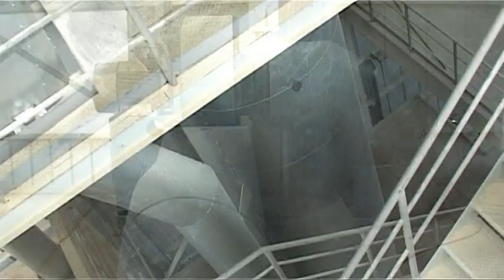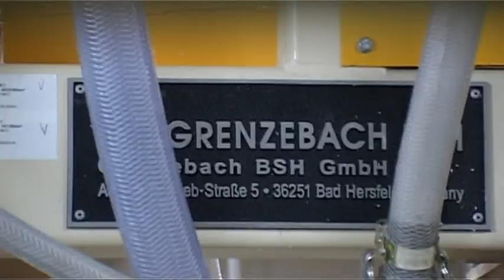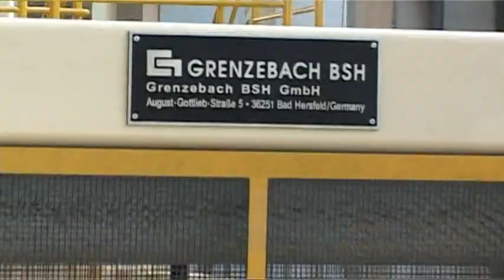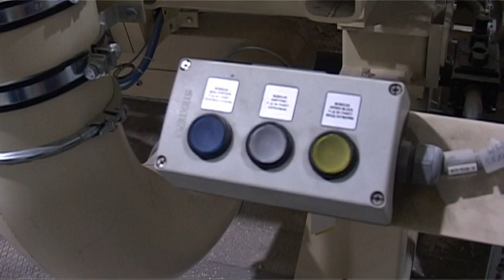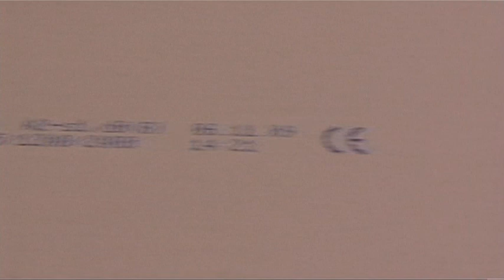Technogips JSC Factory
What does REA or FGD gypsum mean? This is the German and the respective English abbreviation of the gypsum, which is produced during the process of catching the sulphur dioxide (SO2) in the sulphur cleaning installations of the thermal power stations. The sulphur content in the lignite coal of the Eastmaritsa basin is about 2,5%, which presumes a lot of gypsum from the thermal power stations in the process of sulphur cleaning.
Why FGD gypsum?

    * Because there is plenty of it
    * Because it costs nothing
    * Because it is as good as the natural one
    * Because it is the end of the cycle of a solution to a essential environmental problem

In that way all of us become part of a chain, which results in the production of construction materials with excellent properties.

    * Where does Technogips take the raw material from? From the sulphur cleaning installations of 7th and 8th bloc of Thermal power station Maritsa East 2, with which it has signed a 25 year contract.
    * How much raw gypsum per year is necessary for the production? About 360 000 tons.